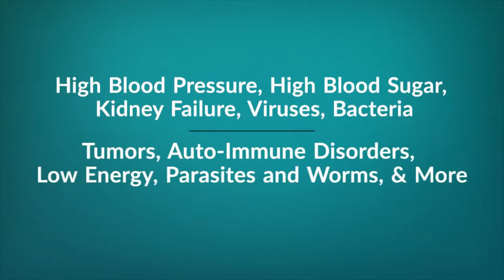Herbal Results Olive Leaf Extract-Multiple Health Remedies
Our Super Strength and Max Strength bottles have been effective for Full Spectrum health results.  U.S. National Institute of Health Studies State That Olive Leaf Extract Is Good For
Anaphylaxis (Emergency Allergic Reactions)  |  and more...